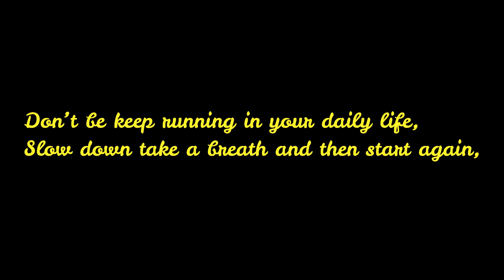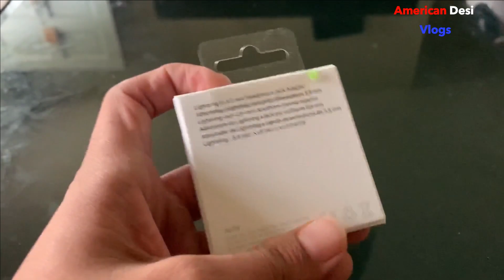Aj ke vlog hamare neighborhood ke naam II American Desi Vlogs II